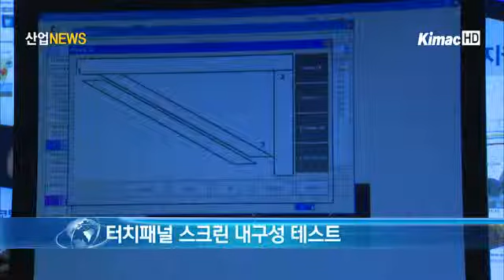[산업전문 뉴스채널 itsTV] 소재부품산업의 오늘과 내일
[아나운서]

소재부품산업에 대한 국민의 참여와 관심을 유도하는 한편, 선진국과의 상담을 통해 미래 기술 협력을 도모하기 위한 자리가 마련되었습니다. 부품․소재특별조치법 제정 10주년을 맞아 소재부품 선도국가로 도약하기 위한 "소재부품 미래비전 2020" 현장에 허영민 기자가 다녀왔습니다.

[리포트]

한 눈에도 날카로워 보이는 이 기기는 터치패널 스크린에 끊임없이 레이저를 쏩니다.

반복되는 흠집 내기와 터치에도 스크린의 표면은 여전히 반들거립니다.

터치패널 스크린을 얼마나 오랫동안 사용할 수 있는가를 테스트하는 신뢰성 평가 장비입니다.

[인터뷰 - 양 인 모 선임 연구원 / 한국건설생활시험연구원]

~ 신뢰성이라는 것은요, 주어진 사용 환경 조건에서 고장 없이 오랫동안 사용할 수 있는 성질을 말합니다. 그래서 저희가 제품의 신뢰성 평가를 통해서 소비자들이 고장 없는 제품을 사용할 수 있도록 평가를 해주는 것이 저희의 목적이라 할 수 있습니다.

한국산업기술진흥원이 만든 롤링볼 뮤지엄은 부품소재 신뢰성관의 상징입니다. 곳곳에 움직이는 설명 로봇과 안내 패널은  신뢰성 기술에 대한 이해를 돕습니다.

같은 강도의 진동 속에서도 서로 다른 충격 흡수력을 보이는 탄성 받침입니다.

면․제진 시스템을 교량 및 건축물에 적용하여 구동원리를 볼 수 있게 한 모형입니다. 오른쪽 전시물은 한국화학융합시험연구원에서 제작한 것으로, 왼쪽의 일반적인 교량에 비해 뛰어난 충격 흡수력을 보입니다.

이 시스템을 이용하면 외부 충격을 완화하여 구조물의 안전성을 높여 2차, 3차 피해를 예방할 수 있습니다.

지난 11월 1일부터 이틀 동안, 서울 코엑스에서는 다양한 소재부품을 이용한 제품과 소재부품의 신뢰성을 테스트하는 기기들의 향연이 펼쳐졌습니다.

[인터뷰 - Christian Bomatter, 개발팀장 /  Franke]

~ 우리는 스위스에 있는 코트라로부터 연락 받고 왔습니다. 우리의 목표는 우리의 필요에 따라 우수한 공급처를 찾는 것입니다. 그래서 미팅도 하고, 두 세 개의 서로 다른 공급처를 찾기 위해 노력하고 있습니다.

이번 전시회에는 10개국 글로벌 기업 71개 사와 국내 소재 부품 대․중․소기업 350여 개 사가 참여하여 세계 소재부품 산업의 과거와 현재, 미래를 한눈에 볼 수 있는 기회가 마련됐습니다.

[인터뷰 - 남 기 만 주력산업정책관 / 지식경제부]

~ 이번 소재부품 미래비전 2020은 향후 우리 소재부품 산업정책과 투자에 나침반 역할을 할 것이고 특히 지난 10월 28일 날 개정된 부품소재특별조치법과 함께 향후 10년 간 우리 소재부품산업정책의 역할을 할 것으로 기대되고 있습니다.

[기자]

이번 행사는 소재부품 산업의 중요성을 강조할 뿐 아니라, 관련 기업들이 다양한 정보를 교류할 수 있는 기회도 제공했습니다. 산업뉴스, 허영민입니다.